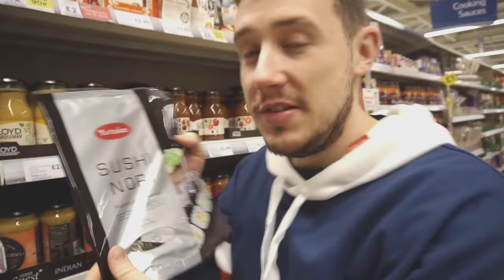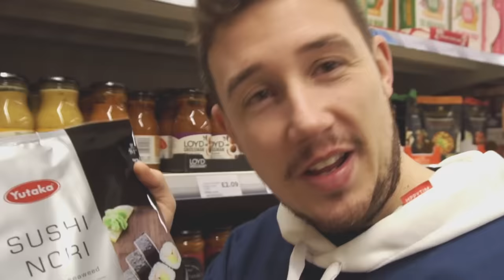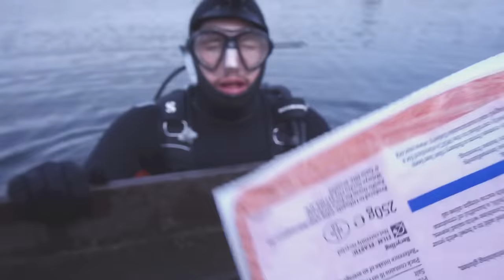I Went Metal Detecting Underwater and You Won’t Believe What I Found… (Scuba Diving Challenge)